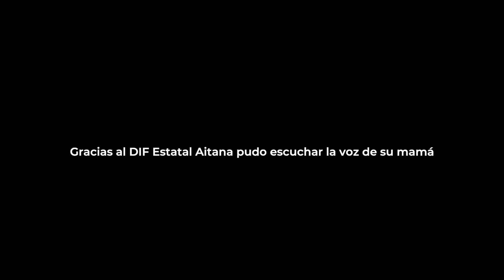Niña con sordera escucha por primera vez la voz de su mamá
Esto es lo que pasa cuando una niña escucha la voz de su mamá PorPrimeraVez.

Conoce la historia de Aitana, una pequeña que fue detectada con sordera desde su nacimiento.